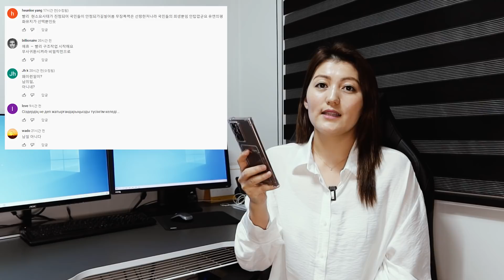Қазақстанның қазіргі жағдайы туралы кәрістердің ойы | Біз баламызбен үйден шыға алмаймыз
Қазақстандағы қазіргі жағдайлар жайлы кәрістердің ашық ойы
Біз карантиндеміз үйден шығуға мүлде болмайды
осы және өзгеде сұрақтардың жаубын бейнежазбадан көре аласыздар

Құлпынай жайлы тағы да белгілеріңіз келсе,
Кореяны менімен бірге танып, білгілеріңіз келсе онда
Кулпынай тв каналыма тіркелеміз достар! Рақмет♡